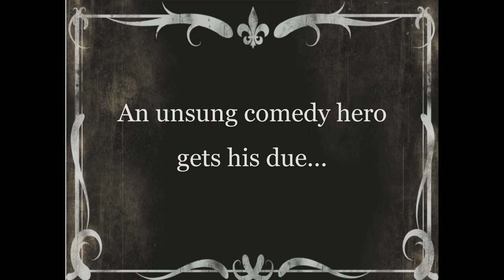Fatty Arbuckle and Friends Trailer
Roscoe “Fatty” Arbuckle mentored Charlie Chaplin, introduced the world to Bob Hope and Buster Keaton, and for a time, was the most popular comedian in Hollywood.  Due to a scandal that unfairly affected his reputation, Arbuckle's contributions to screen comedy have been largely ignored.  Thankfully, since the 1970s, historians have begun to set the record straight and audiences have given a second look to this founding father of movie comedy.

 As part of the Silents at the Senate series, Cinemuseum LLC and the Detroit Theater Organ Society proudly presents Fatty Arbuckle and Friends.  Join us for a collection of six hilarious silent shorts, accompanied by Andrew Rogers on the Mighty Wurlitzer organ:

 Films include: Peeping Pete (1913), The Rounders (1914), The Waiters' Ball (1916), Fatty and Mabel Adrift (1916), Coney Island (1917), Love (1919).

All six shorts star Arbuckle, assisted by other comic greats of the day – Charlie Chaplin, Buster Keaton, Mabel Normand, and others.  Bring the family for a fun night at the Senate!

 In addition to the shorts program, organist Andrew Rogers will conduct a Q&A session and attendees will be invited to tour our organ chamber.  As an added treat, Producer, Director, and co-founder of Cinemuseum LLC, Paul Gierucki will be displaying memorabilia and items personally owned by Roscoe Arbuckle!

Sat. Jan 18, 2020.
Doors - 7:00 PM
Films starting at - 8:00 PM

Tickets - $10 / Kids 12 and under FREE | Suitable for All Audiences | Please note that there will not be a pre-film organ overture.